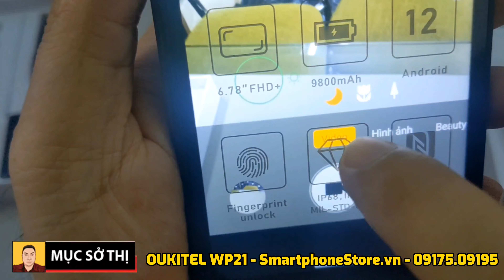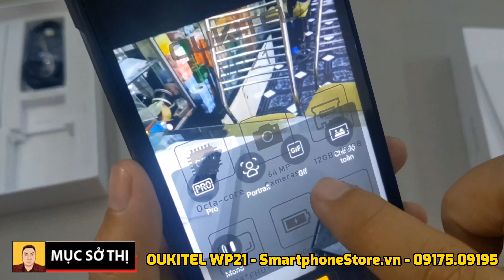Khui hộp mục sở thị Oukitel WP21 siêu bền 2 màn hình pin 9800mAh Ram12GB cam hồng ngoại - 0917509195